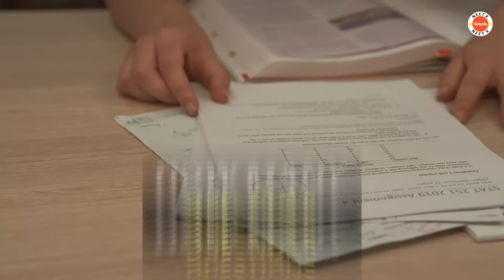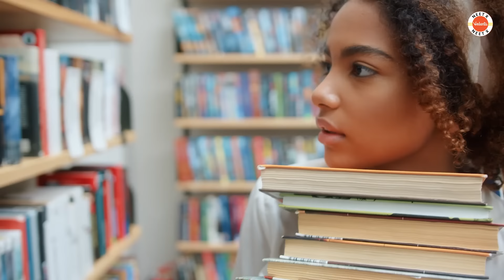NEET Exam kya hota hai? | 𝐀𝐥𝐥 𝐚𝐛𝐨𝐮𝐭 𝐍𝐄𝐄𝐓 𝐄𝐱𝐚𝐦😵‍💫 What is NEET with Full Information in Hindi?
Discover NEET Exam: Complete Guide in Hindi | All About the National Eligibility cum Entrance Test 📚

Welcome to NEETX by Vedantu – Your Launchpad to Medical Success! 🚀

🌟 Dive into a world of top-notch NEET preparation with us! NEETX is not just a channel; it's your ultimate companion on the journey to medical excellence.

👩‍🏫Expert-Led Learning: Our Master educators bring lessons to life, ensuring you grasp every concept effortlessly.

📚Turbocharge Practice: Crush your fears with our extensive question bank, mock tests, and quizzes. Sharpen those skills for exam day!

☯Live Thrills: Join interactive sessions, ask questions, and connect with fellow aspirants. It's not just about studying; it's about thriving together!

📢 Ready for success? Your dreams await – NEETX by Vedantu is your ticket to the future of medicine. 🌈👩‍⚕️👨‍⚕️